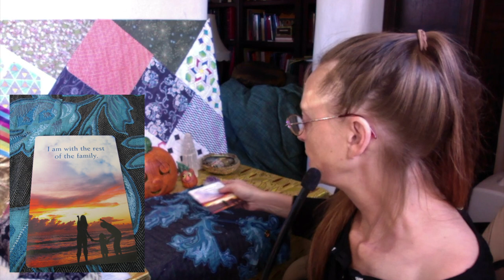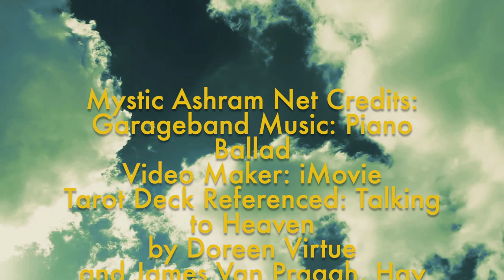Taurus: Messages From the Great Beyond Oct 2019